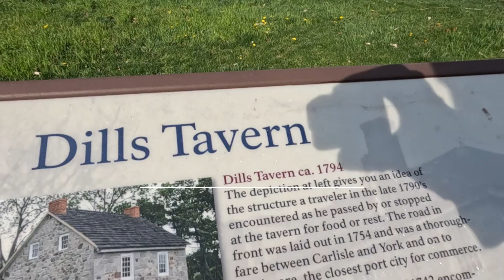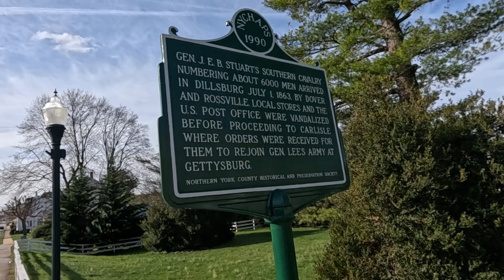Historic Places in Dillsburg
Triathlon training volume 9 is here. Check out another @Zwift big spin and my easter Sunday long run. @trainingpeaks @stravainc